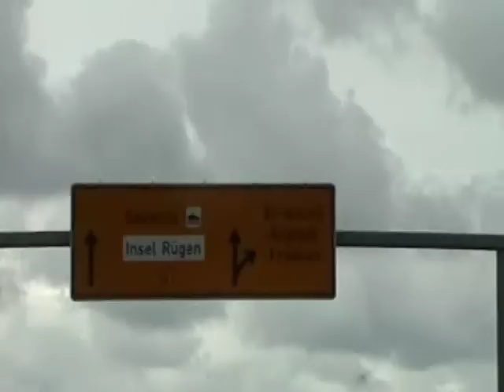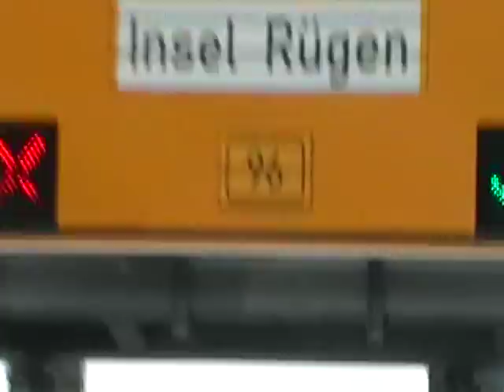Nancy Today: Near Insel Rugen, Germany ASMR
Driving on the autobahn checking out the buildings and scenery.